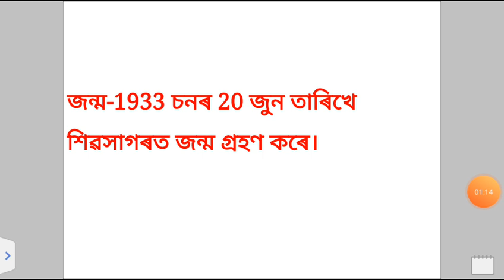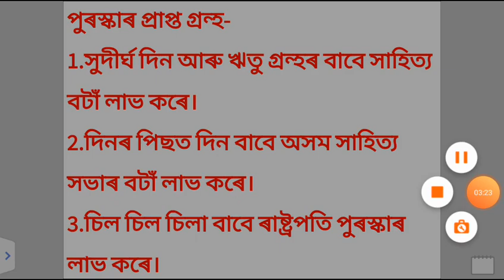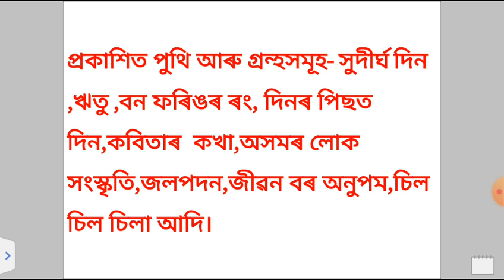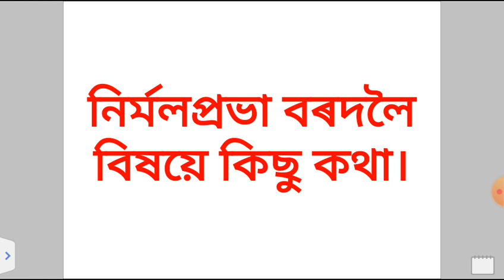Nirmal Prabha Bordoloi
About Nirmal Prabha Bordoloi